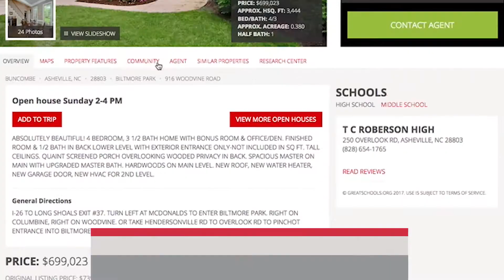Hendersonville Open Houses 05.27.18 Beverly Hanks & Associates